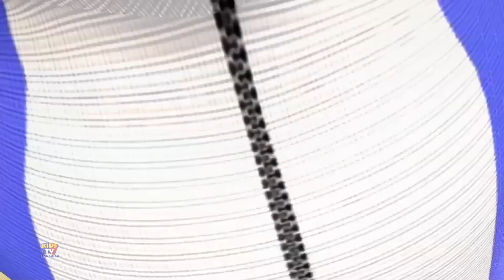Cinci Mic Bebeluși sarind pe pat + Mai mult Videoclipuri educaționale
Dacă vrei ca copiii tăi să învețe ceva cognitiv, atunci această colecție de cântece pentru copii este pentru bebelușul tău. Cântece vesele pentru copii te așteaptă în fiecare zi pe YouTube canalul "Kids Tv Romanian".